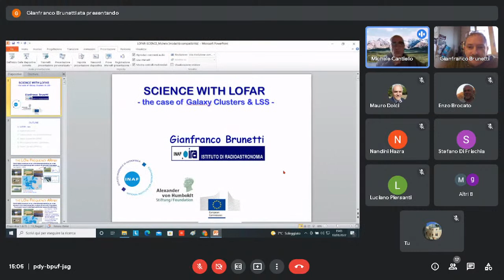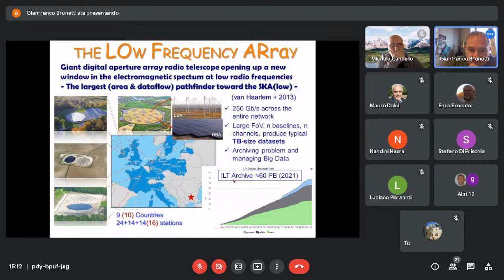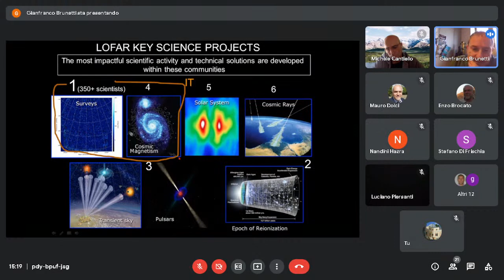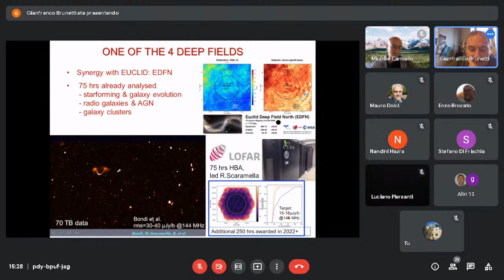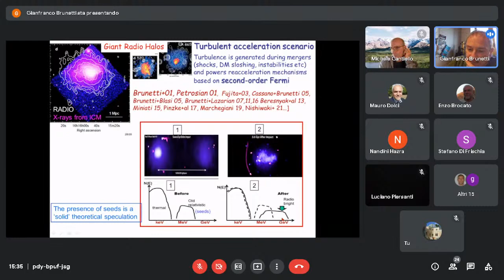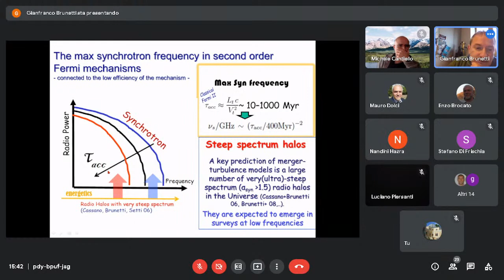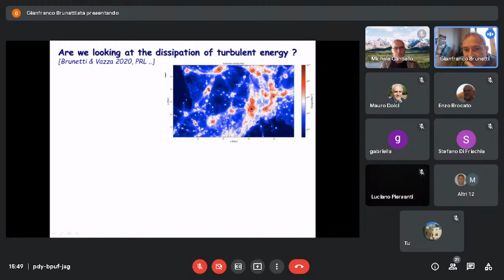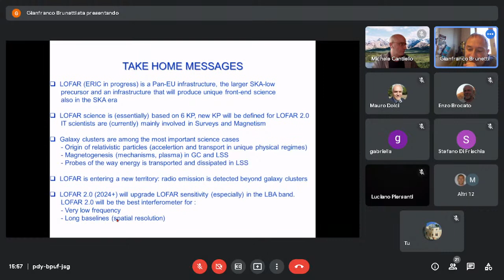Science with LOFAR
Gianfranco Brunetti (INAF-IRA, Bologna) - In this talk I will give an overview of the pan-European LOFAR array, that is currently the largest radio telescope observing at the low frequencies and the largest pathfinder of the SKA-low.  I will try to illustrate the main technical and computational challenges underlying the functioning of LOFAR and the results from the main scientific programs in progress. LOFAR is opening a new observational window, potentially with an important impact in many fields. Among the most important is the study of non-thermal components and phenomena in galaxy clusters and large scale structures, which represents a field of growing interest at the crossroads between cosmology, astrophysics and plasma physics. In the second part of my talk I will focus on this field. First I will briefly discuss the phenomenology of radio emission from galaxy clusters and the origin of relativistic particles and magnetic fields in these systems. Then I will focus on the important contribution of LOFAR observations in the field and on the prospects for the detection of cosmic filaments in the radio band.